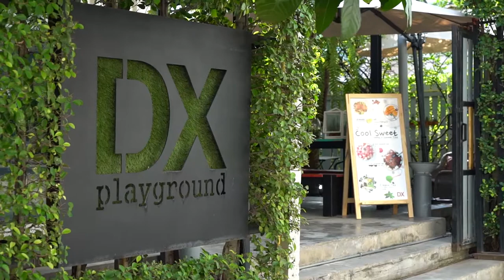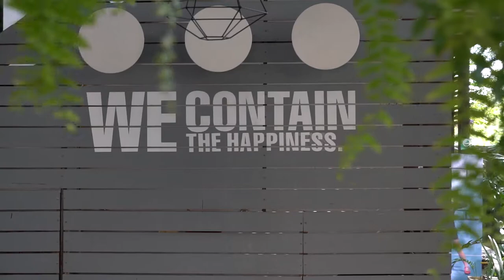บรรยากาศงานแถลงข่าวเปิดตัวช่อง Tamarine Channel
งานแถลงข่าวเปิดตัวช่อง Tamarine Channel ที่ DX Playground วันที่ 31 มีนาคม 2560